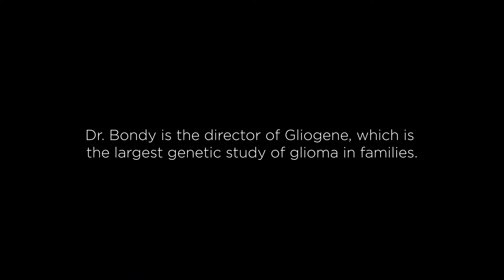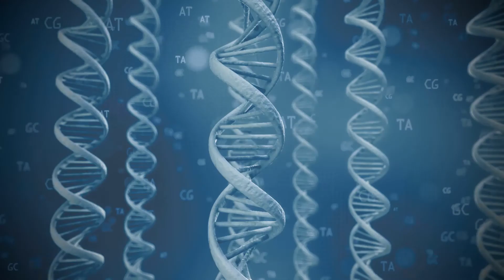Gliogene Family Study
This 6-minute long video introduces the Stanford Gliogene Family Study, which is the largest genetic study of glioma in families and aims to reveal more about genes that may contribute to brain tumors. If you and a blood-relative were both diagnosed with glioma, you may be eligible to participate in Gliogene.